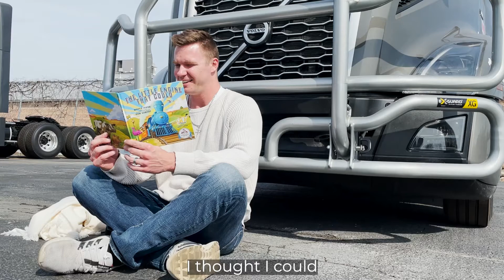4 Functions of a Truck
We all love our trucks, but some of us go above and beyond. Do any of these describe your relationship with your truck?

DVL Express "The Carrier You Can Count On!"